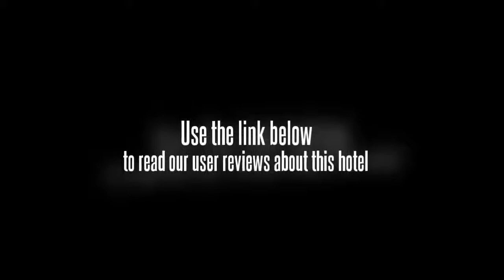Coral Residency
If you're travelling with a family in tow, the Coral Residency offers sizeable rooms geared towards the requirements of families and kids. Rooms are air conditioned and feature a plasma / LCD TV, a mini bar and cable / satellite channels. The rooms are equipped with a ceiling fan and the hotel has room service.

Eden Gardens, Armenian College Kolkata and Marble Palace are within driving distance of the Coral Residency. The centre of Kolkata is 20 minutes away by car. Netaji Subhash Chandra Bose International Airport (CCU) is a 20 minute drive from the hotel. West Bengal National University of Juridical Sciences, Aquatica Kolkata and Salt Lake Stadium are a 10 minute drive from the hotel.